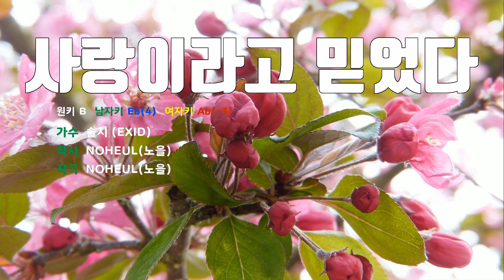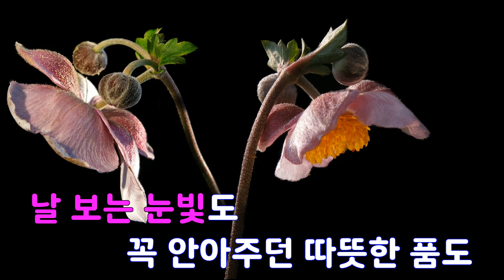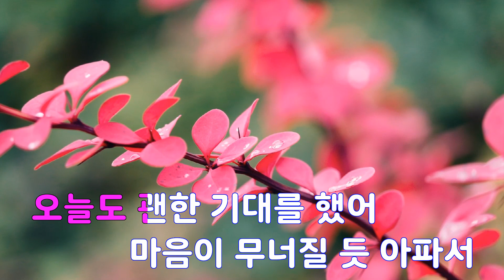[은성 반주기] 사랑이라고믿었다 - 솔지(EXID)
사랑이라고믿었다 - 솔지(EXID)
작사 ː NOHEUL(노을), 작곡 ː NOHEUL(노을)